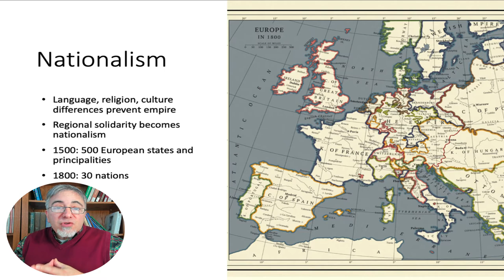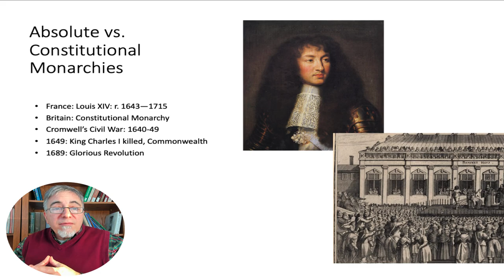Revolutions, part 1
This is the 1st of 7 in a new chapter/lecture in Modern World History for my class and anyone else who may be interested. This section covers the growth of European population between 1500 and 1800 along with Europe's consolidation from over 500 to about 30 nation-states, and the difference between absolute monarchy in France under the Sun King and constitutional monarchy in Britain, including the Civil War.